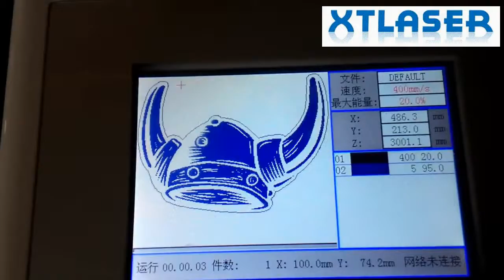130w laser cuts 10mm acrylic ,China laser cutting and engraving machine,